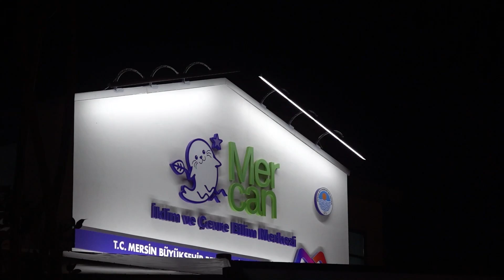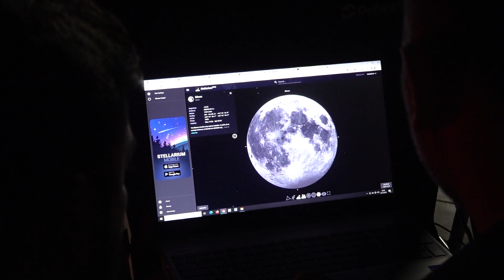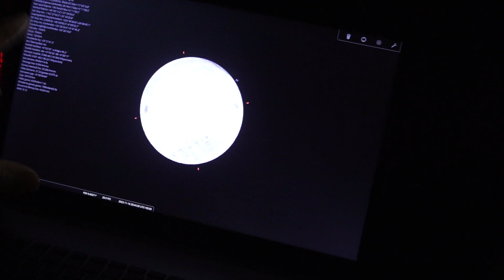PARÇALI AY TUTULMASI, BÜYÜKŞEHİR’İN MERCAN 100 YIL İKLİM VE ÇEVRE BİLİM MERKEZİ’NDE GÖZLEMLENDİ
Mersin Büyükşehir Belediyesi tarafından kente kazandırılan ve Cumhuriyet Bayramı’nın 100. yılında Mersinlilere armağan edilecek olan ‘Mercan 100. Yıl İklim ve Çevre Bilim Merkezi'nde ilk gözlem gerçekleştirildi ve Parçalı Ay Tutulması gözlemlendi.